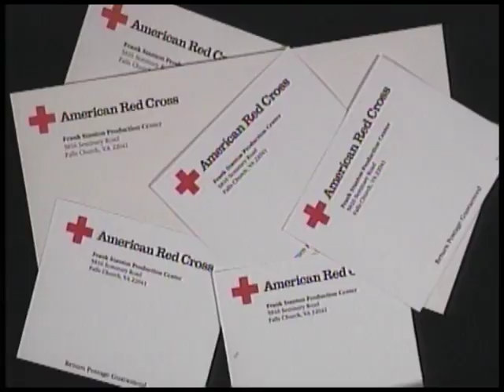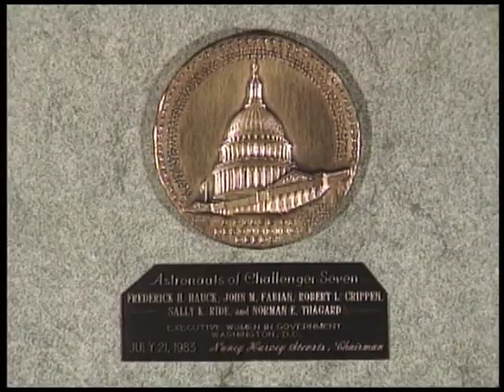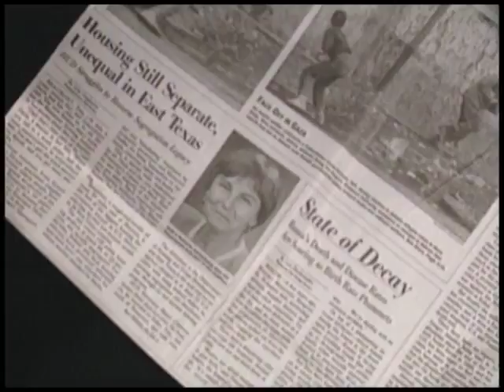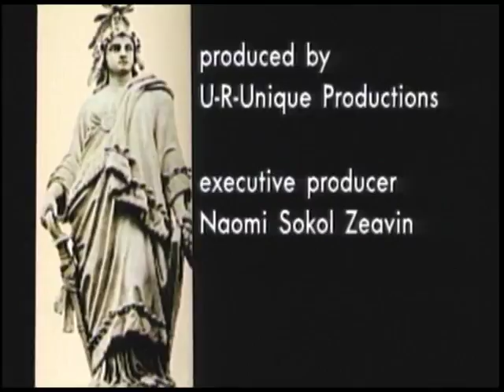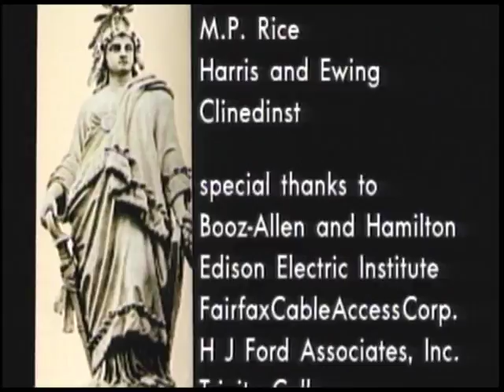Executive Women In Government: 20th Anniversary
President Richard Nixon brought together all leading women in Government at that time to form an organization to bring in more women to break the glass ceiling. In the video are Interviews with Supreme Court Justice Sandra Day O’Connor, Hon. Barbara Franklin, Hon. Elizabeth H. Dole, General Jeanne M. Holm, and General Myrna Williamson.   Produced by Naomi Sokol Zeavin.